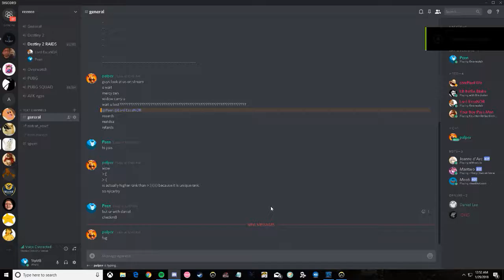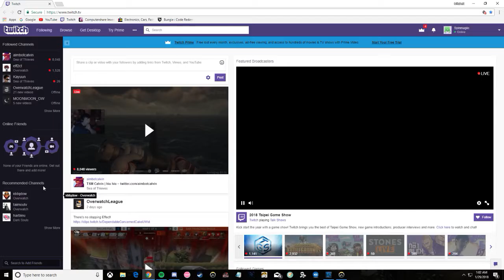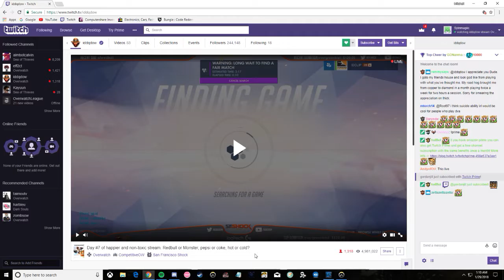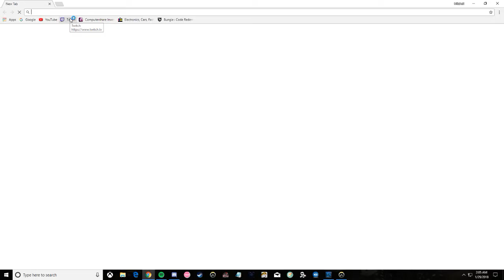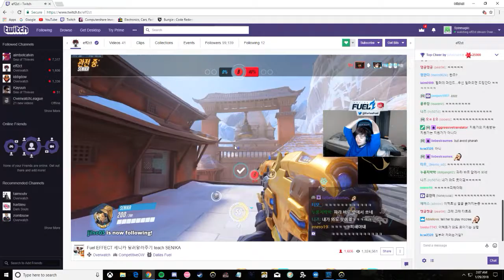playing with boosted player throwing games (report in description plox )